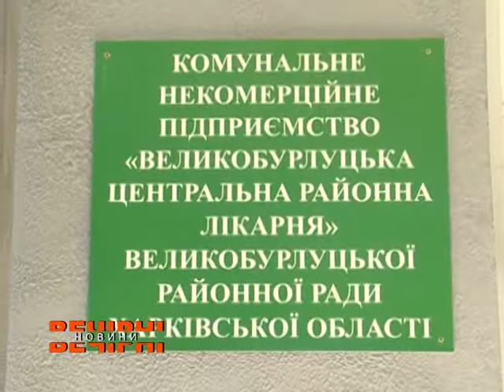У Великобурлуцькому районі триває реконструкція центральної районної лікарні та стадіону.